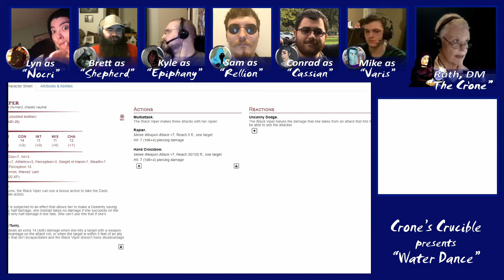Crone's Crucible Presents Waterdance #31: "Utterly Stoned, Part II"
After a shapeshifter attack at the Trollskull the party has no choice but to make "an agreement" with the Stone of Golorr. The ensuing conversation results in some very interesting results!

"WATER DANCE" based on Waterdeep: Dragon Heist" by ©Wizards of the Coast LLC

©Crone's Crucible is unofficial Fan Content permitted under the Fan Content Policy. Not approved/endorsed by Wizards. Portions of the materials used are property of  ©Wizards of the Coast LLC. "Water Dance" is based on "Waterdeep: Dragon Heist," which is the property of ©Wizards of the Coast LLC.

"Crone" image property of ©Crone's Crucible. Art by Haslith at Instagram: Haslith06.

Maps from "Waterdeep: Dragon Heist Complete DM's Bundle" by Eventyr Games and available on DMsGuild.com